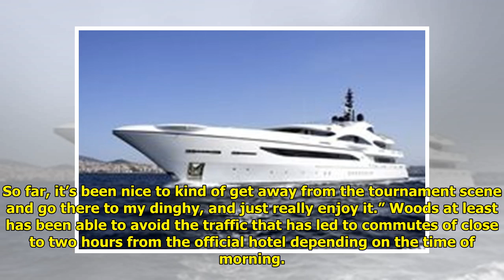Tiger Woods opts to stay on yacht over official U.S. Open hotel